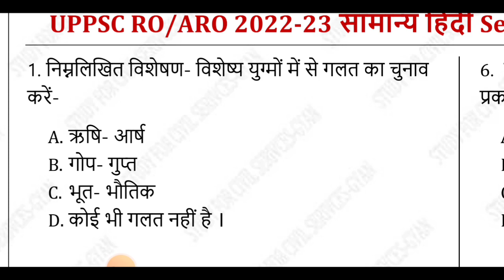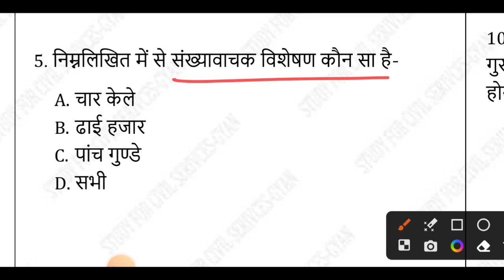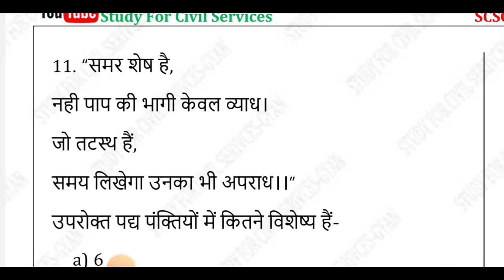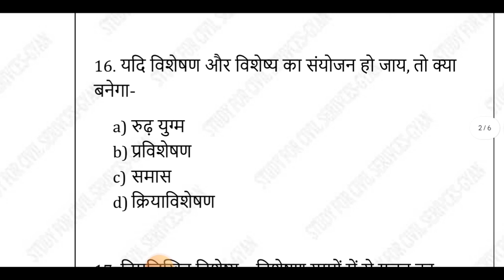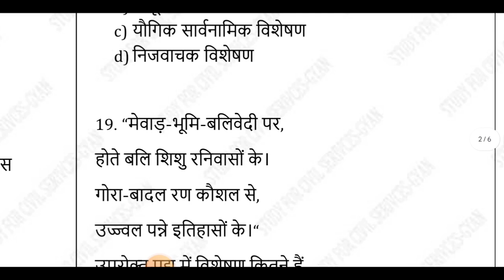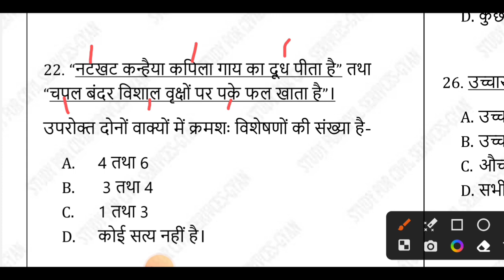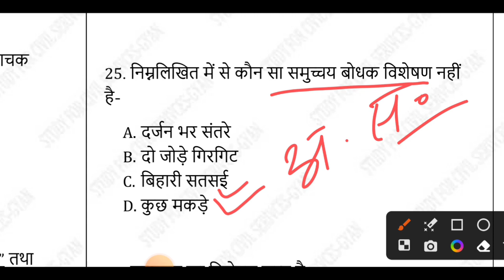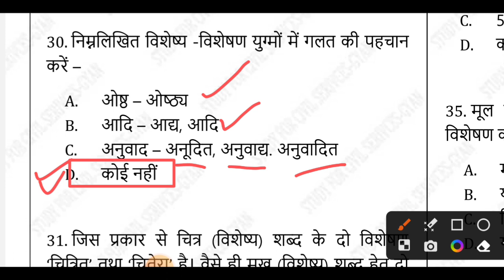RO ARO Hindi Test विशेषण विशेष्य।। RO ARO Hindi Visheshan aur visheshya By Study For Civil Services